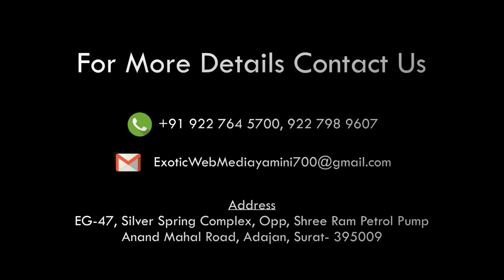Sairam Dave Jain nagar goregaon Mumbai